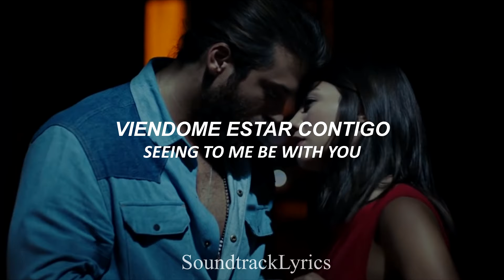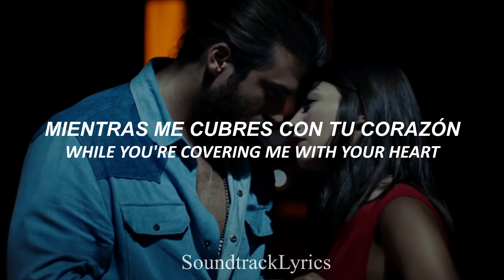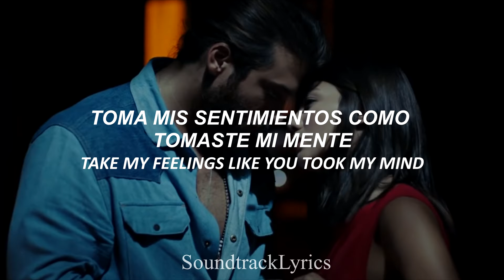Ufuk Beydemir - Ay Tenli Kadın || Español / English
Canción del capitulo 8 de Erkenci Kuş traducida en ingles y español.
Song from chapter 8 by Erkenci Kuş translated in English and Spanish.

Lamento la marca de agua gigante, pero una chica me robo uno de mis vídeos y quiero prevenir que algo así vuelva a pasar. (Por si se lo preguntan, ella ya eliminó el vídeo que me robo)